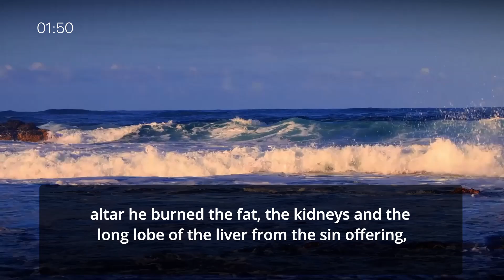2-Year Listening Challenge - Vol.1 - Day 96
2-Year Listening Challenge - Vol.1 - Day 96 read by David Suchet

Today's Scripture Focus:

- Leviticus 9
- Psalms 10